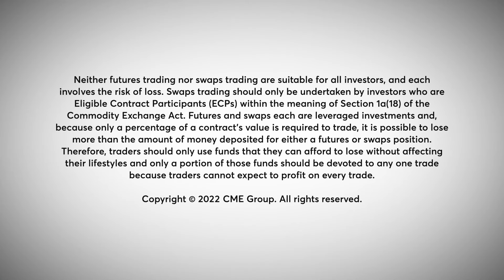Yield Insights: A Surge In Yields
U.S. 10-year yields are at a 16-year high. Does this mean the Federal Reserve may keep interest rates higher for longer?